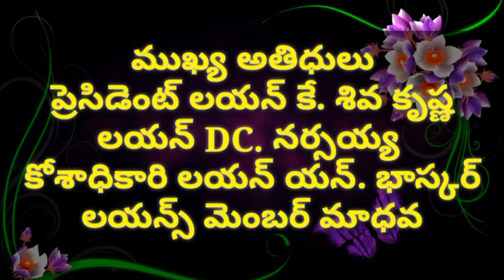LIONS CLUB OF BODHAN LEGENDS 2021 TEACHERS DAY CELEBRATION IN AACHARYA SCHOOL